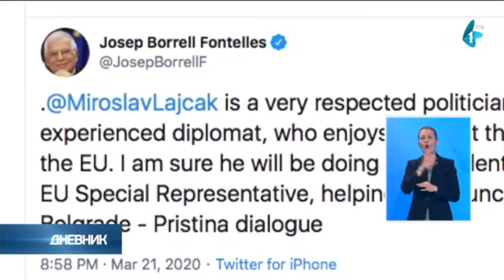Borel: Lajčak će biti odličan predstavnik EU za dijalog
Visoki predstavnik Evropske unije za spoljnu politiku i bezbednost Žozep Borel uveren je da će Miroslav Lajčak odraditi odličan posao kao specijalni predstavnik EU za dijalog Beograda i Prištine.